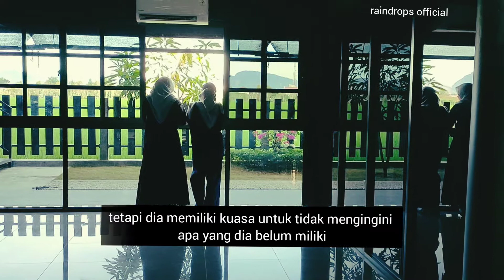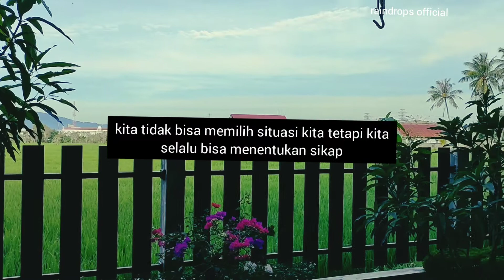STRESS VS PERSEPSI ll suarahati raindrops